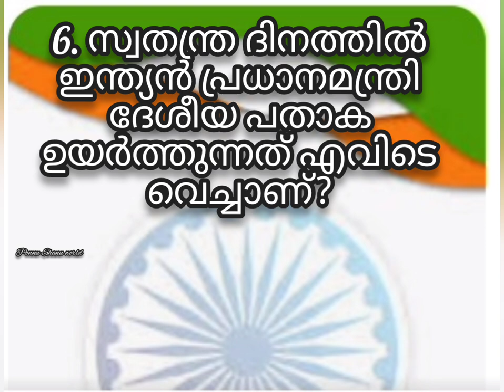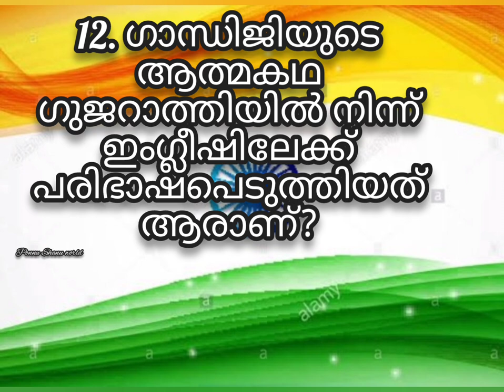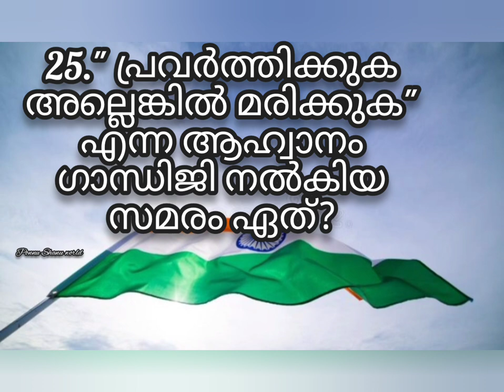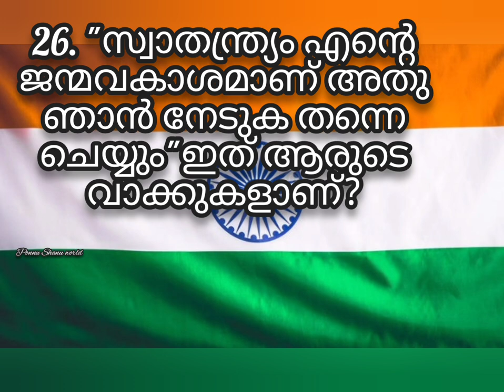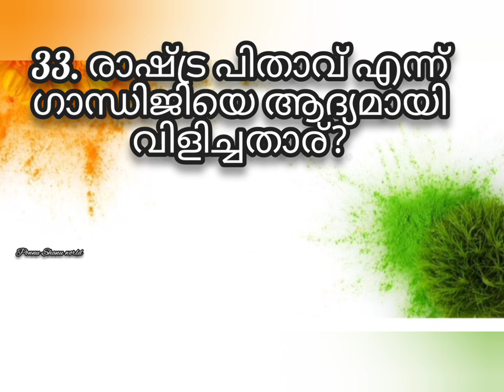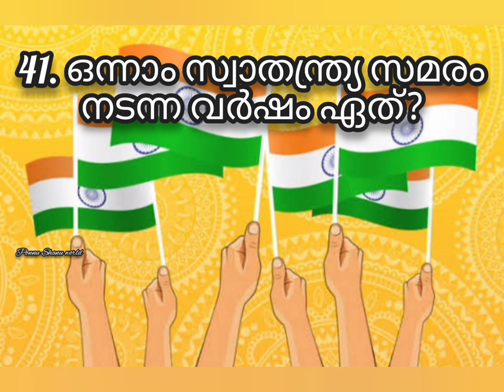Independence Day Quiz 2022 / Swathandra Dhina Quiz 2022 / Independence Day Quiz in Malayalam